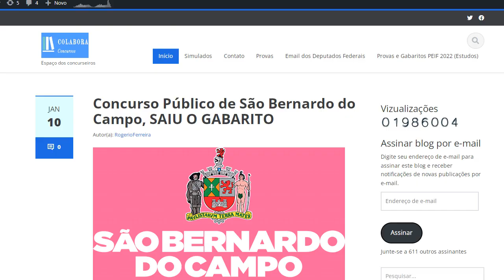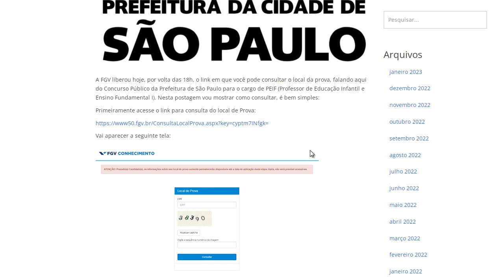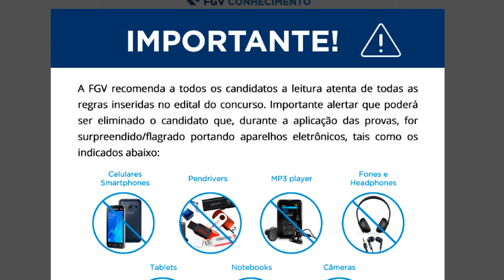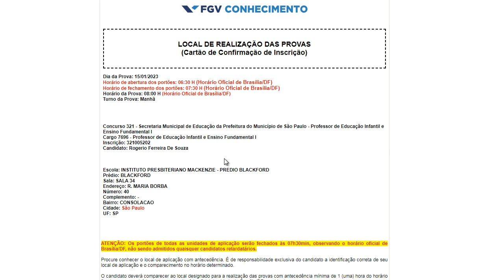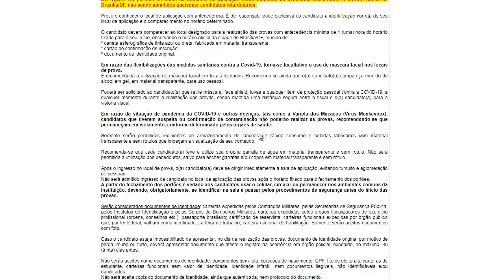Concurso Público PEIF 2022, Pref. de São Paulo, LOCAL DA PROVA